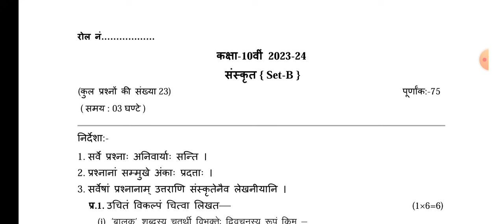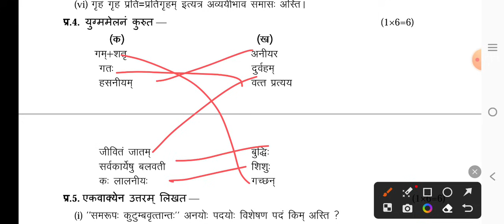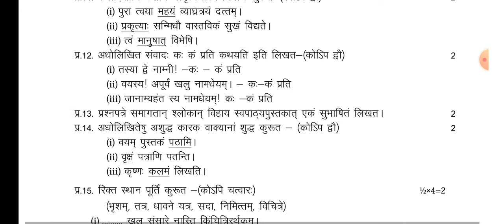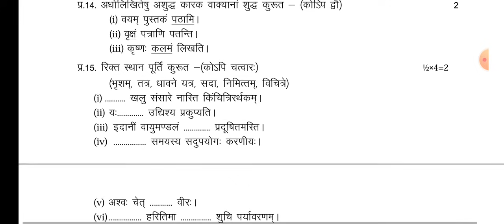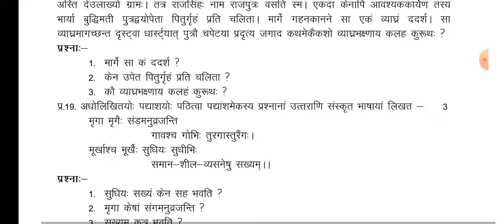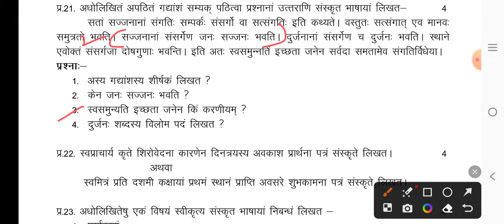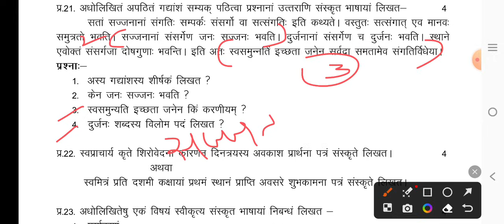Class 10th sanskrit abhyas prashn patra 2024 (Set-B)💯/कक्षा 10वीं संस्कृत अभ्यास प्रश्न पत्र 2024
नमस्कार!
           आज की इस वीडियो में हम आपको बताएंगे प्री बोर्ड परीक्षा (परीक्षा पूर्व अभ्यास प्रश्न पत्र 2024)!!

प्री बोर्ड  परीक्षा पेपर 2024 कक्षा 10वीं संस्कृत
कक्षा 10वीं संस्कृत प्री बोर्ड वार्षिक पेपर 2024

Class 10th sanskrit abhyas prashn patra  2024 paper
 pre board pariksha 2024 paper
10th pre board  pariksha 2024 paper
mp board 10th sanskrit varshik paper 2024
leak paper kaksha 10 sanskrit
viral paper kaksha 10 sanskrit
real paper class 10th sanskrit
9th Sanskrit
10th ganit varshik paper
class 10th sanskrit abhyas prashn patra paper 2024 mp board
viral paper
pre board exam paper 2024 class 10th sanskrit

Telegram Private Group Link 🔗🖇️